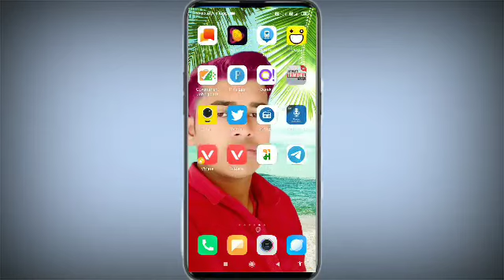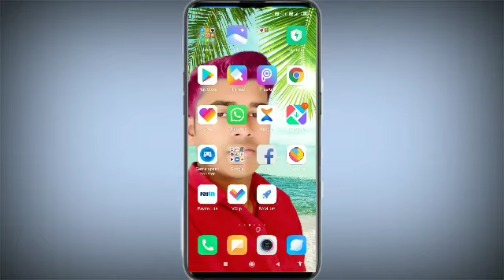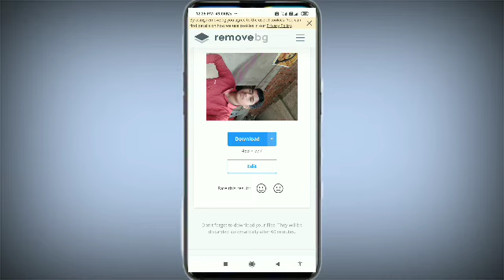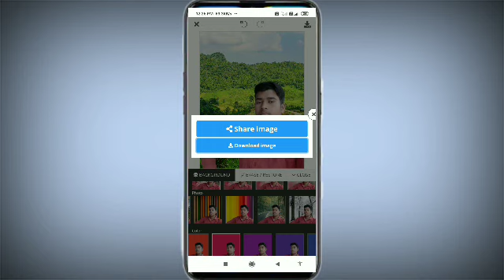Apne photo ki background change kaise kare,!! Bina koi app ki 2020 !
Apne photo ki background kaise change Karen

search:-bg removo

Bina koi app ke apne photo ki background kaise change Karen

Apne photo ki background kaise change Karen 2020 Tariq

comment mein jarur batana dosti video kaisa laga